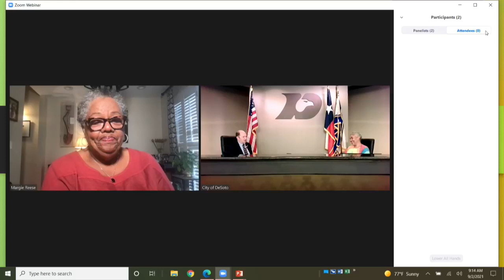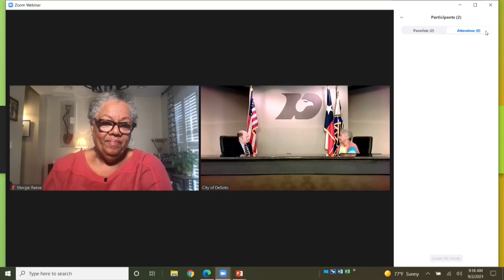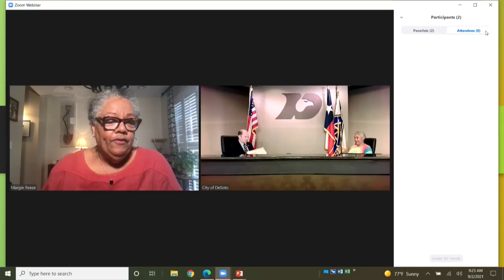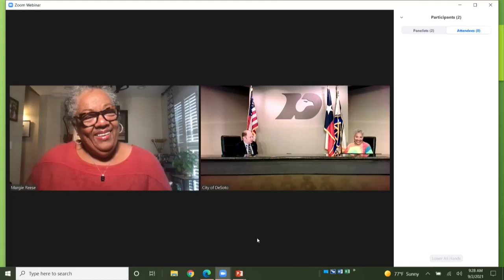DeSoto In-Depth: DeSoto Artists Lab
This segment of DeSoto In-Depth features a discussion with local artist, Rolanda Brigham and Community Cultural Arts Master Plan Consultant, Margie Reese about the future of the arts in DeSoto.  It also announces the roll out of the DeSoto Artists Lab, grant program intended to develop local artists.